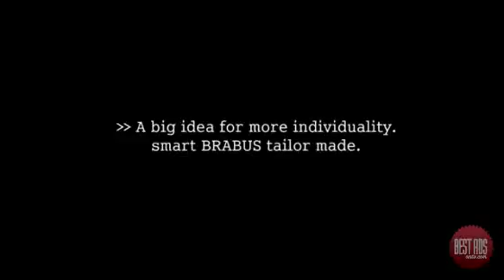Tv Smart Indiviualists Advertisement